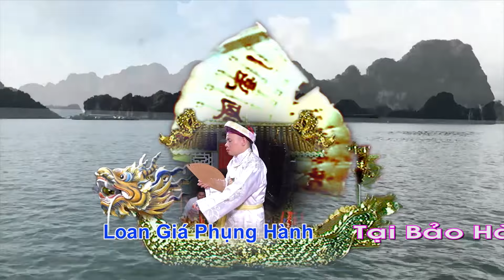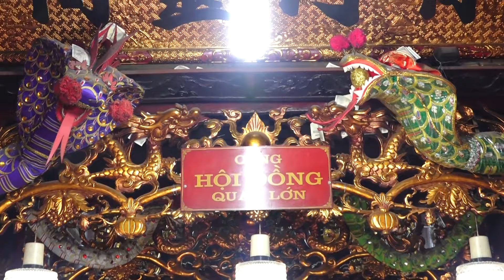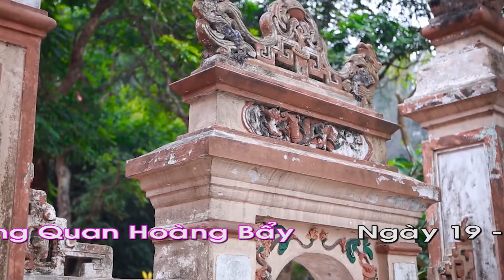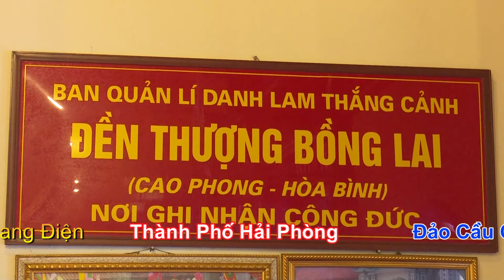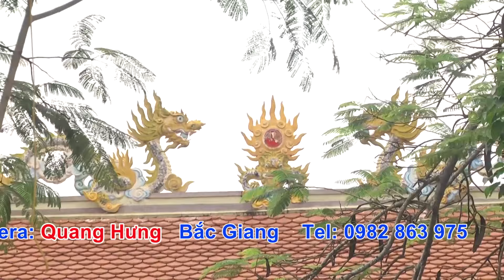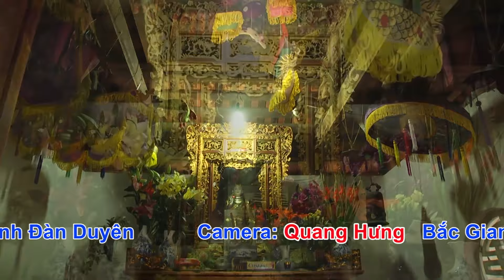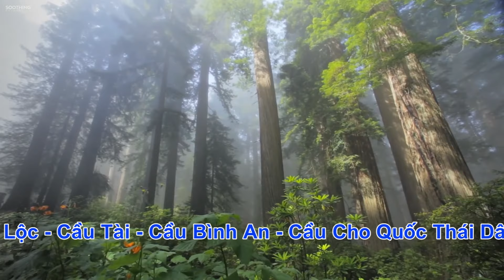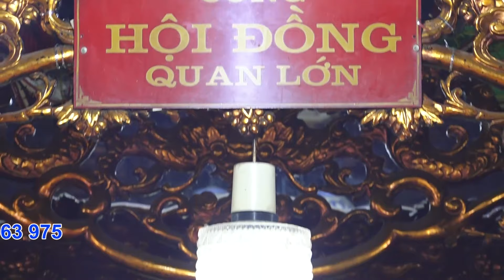36 Giá Đồng Hay Nhất Tại Bảo Hà Linh Từ Thanh Đồng . Nguyễn Hữu Thăng HD3